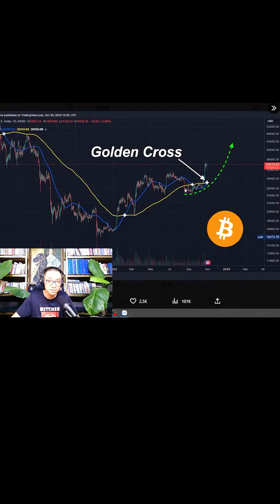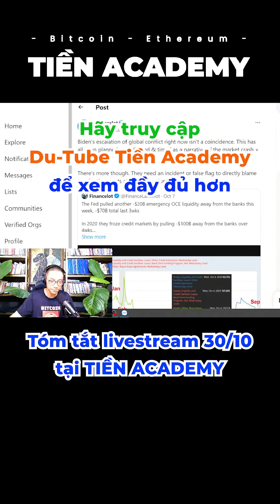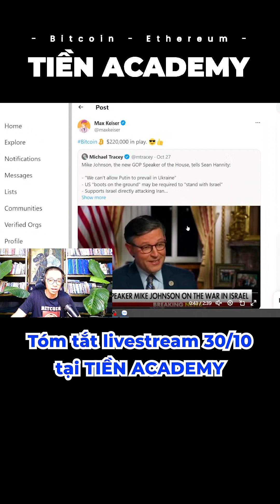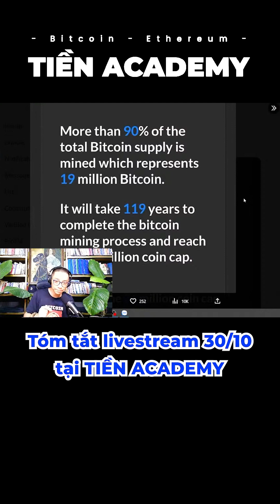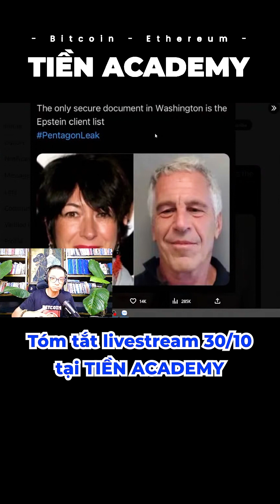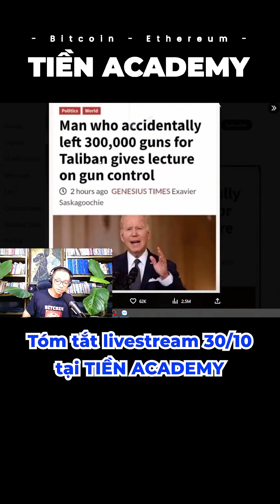CẬP NHẬT THÔNG TIN MỚI VỀ BITCOIN, TIỀN ĐIỆN TỬ VÀ TÌNH HÌNH NƯỚC MỸ !!!